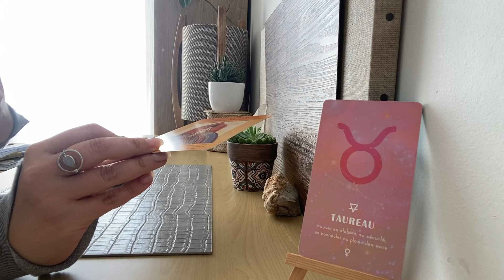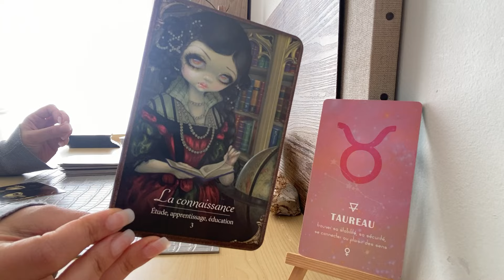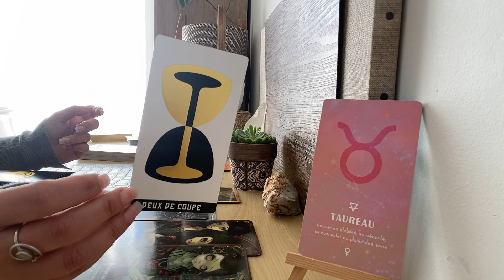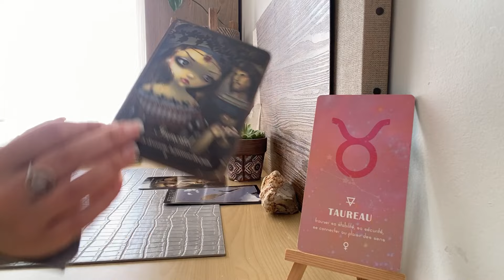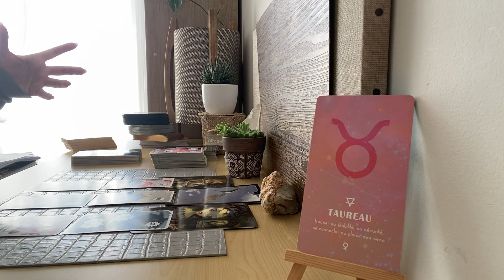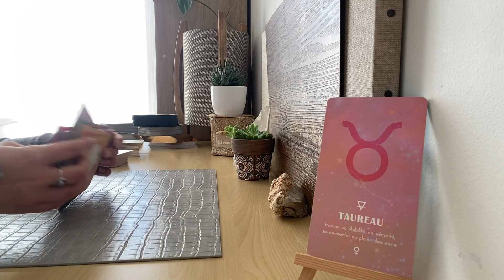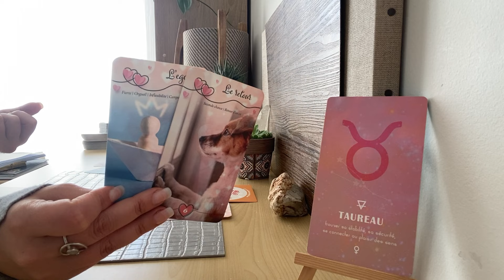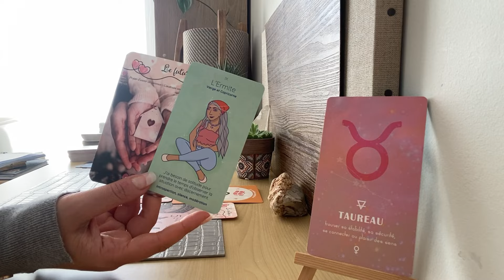TAUREAU ♉️ MARS 2024 ♉️ Le puzzle s’assemble 🌒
Taureau ♉️ Tirage complet mars 2024 :

✨ Général : 01:12
✨ Professionnel : 11:52
✨ Sentimental : 22:22